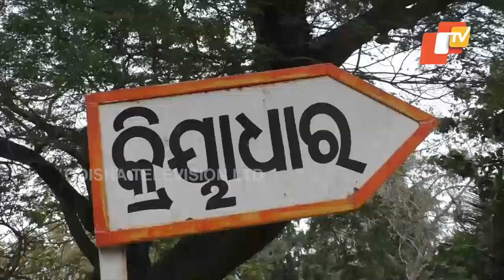Women of this village in Bhanjanagar add up to family income through organic farming